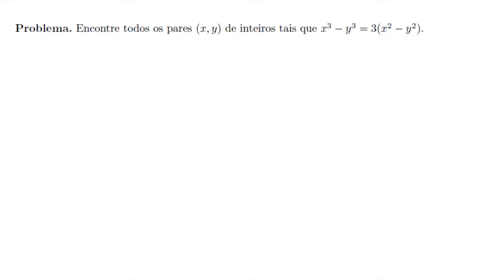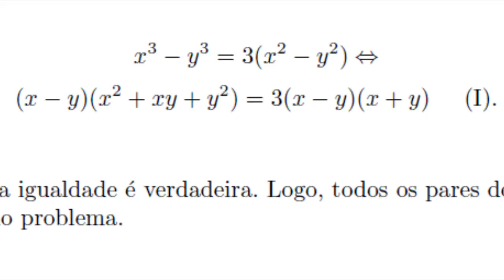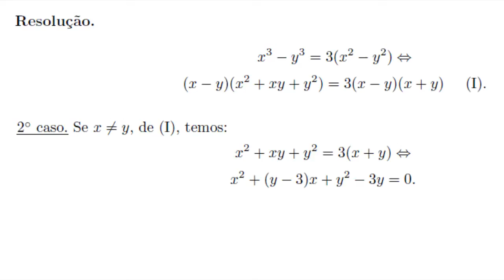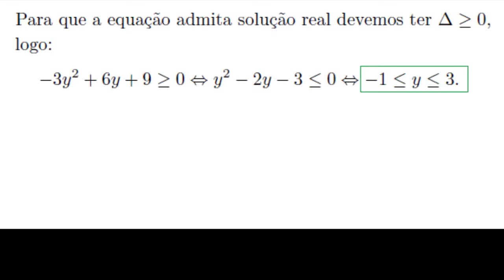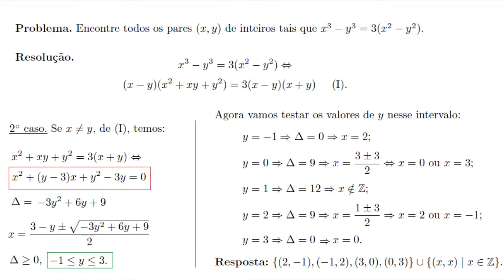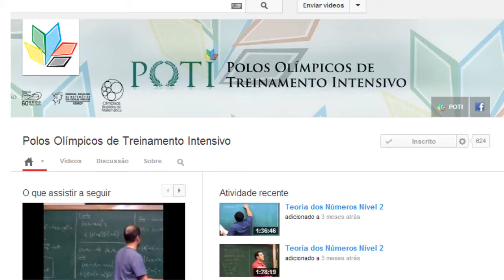Fatoração, Resolução de Equação Com Duas Incógnitas em Z